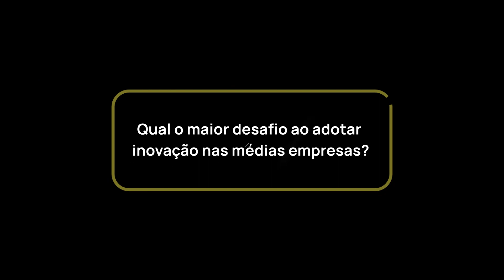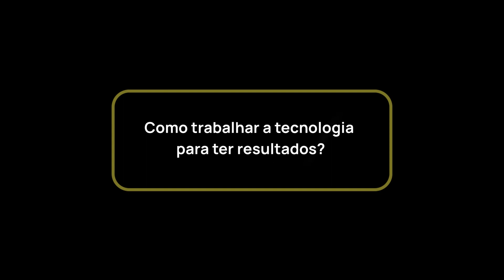Como abordar tecnologia nas médias empresas? | Especialista Responde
Abordar o tema de tecnologia nas médias empresas deve ser estratégico. A pauta não pode estar relacionada a apenas uma área, como TI, mas sim permear as conversas da diretoria e todo o negócio.

Assim, será possível desdobrar os assuntos para outros setores e transformar isso em um plano de ação, focando em entregar o que foi planejado e gerar resultado.

Para saber mais sobre inovação e tecnologia nas médias empresas, confira o vídeo com a diretora da Mid, Marina Borges:

0:20 - Qual o maior desafio ao adotar inovação nas médias empresas?
1:18 - Como a tecnologia é adotada no processo diário das médias empresas?
2:26 - Como as médias empresas podem se manter competitivas?
3:22 - Como trabalhar a tecnologia para ter resultados?
5:00 - Como trazer a pauta de tecnologia para as médias empresas?

E para falar com um especialista da consultoria de gestão da Falconi dedicada às médias empresas, acesse